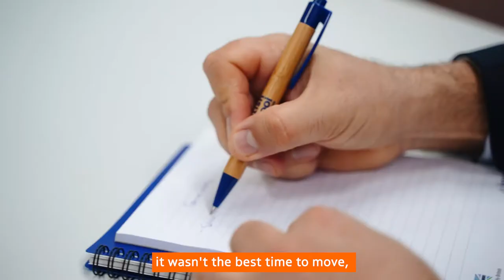The British School of The Netherlands ❖ 90 years anniversary ❖ The Hague Business Agency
Recently we congratulated The British School in The Netherlands on their latest milestone: 90 years of international education. 🎉

We sat down with Heath Monk (Chief Executive) to reflect on his time in The Hague and discussed what makes the British School experience unique.